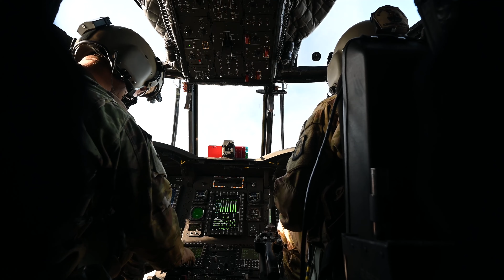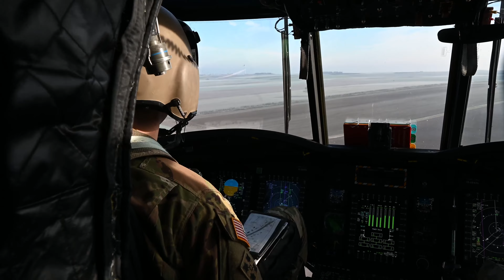NATO Allies conduct static line jumps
More than 100 service members conduct static line jumps from a USArmy CH-47 Chinook helicopter over the Alzey Drop Zone, Ober-Flörsheim, Germany, Dec. 13, 2022. Service members from the U.S., Germany, Poland, Czech Republic and Estonia participated in the training event to strengthen relationships and improve interoperability within NATO. Allied forces in Europe regularly train together to ensure timely and coordinated responses during peacetime and crisis. (U.S. Air Force video by Staff Sgt. Megan M. Beatty)